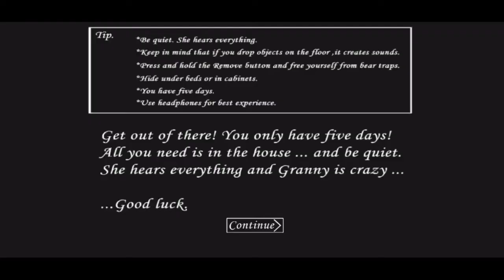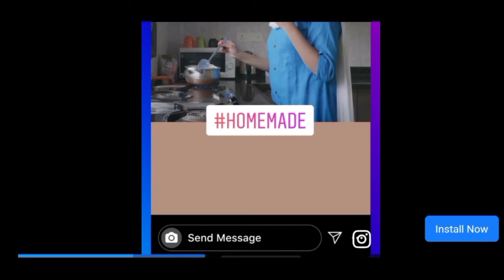Part 3 : Granny full Gameplay || The Sumy Gamer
Part 3 : Granny full Gameplay || l Kill Granny | THE SUMY GAMER

granny chapter twogranny chapter two gameplaygranny horror gameGranny part 2 gamegranny gamegranny gameplaygranny escapegranny chapter 2granny 2Granny chapter 1 playthroughlet's playthinknoodles granny 1granny 1 updateGranny 1granny androidGranny full gameplay